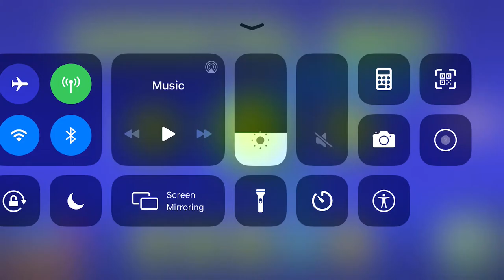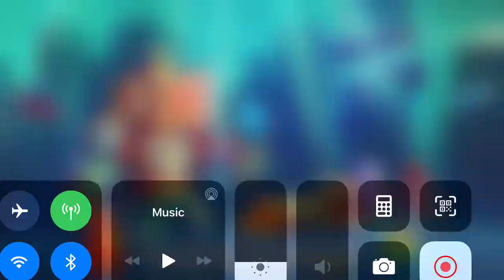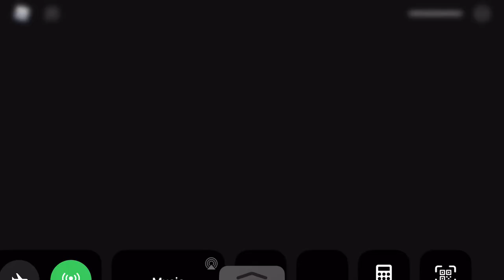June 13, 2020